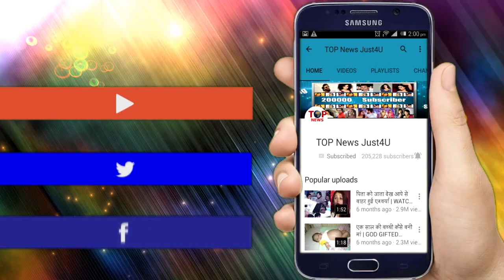NAZAR || 13 NOV,2019 || TONIGHT || OH NO!! PRATIMAYAN का बाल पहुचा राख के पास